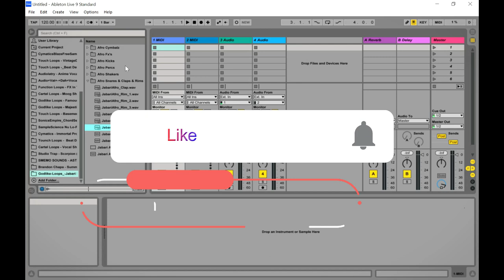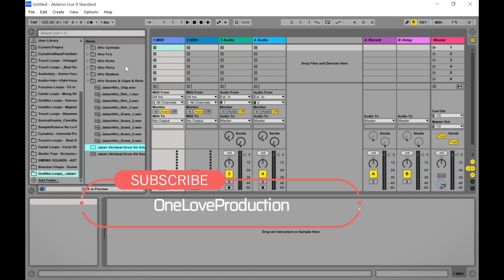Jabari - FREE Afrobeat Drum Sample Pack by Godlike Loops